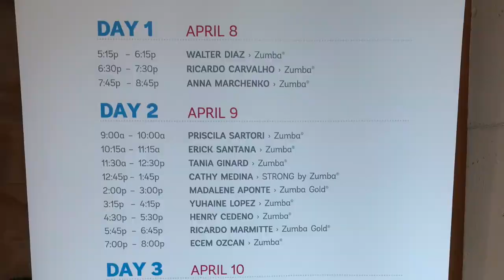Zumba Cruise 2018 Part 1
Thank you so much for your support and watching my videos.